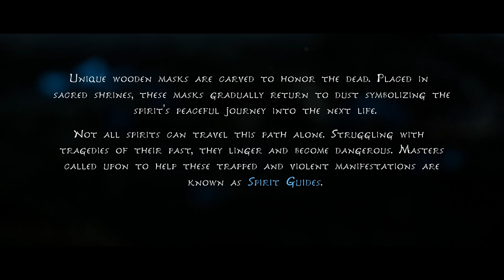KENA: Bridge of Spirits - Part 1, Sprout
Kena: Bridge of Spirits is an action-adventure game developed and published by Ember Lab. The story follows Kena, a young spirit guide who uses her magical abilities to help deceased people move from the physical to the spirit world. The game is presented through a third-person perspective. The player uses Kena's staff for attacking enemies, and her pulse ability for defending against attacks. They are tasked with collecting small spirit companions known as the Rot, who help to complete tasks and battle against enemies.

The game's development was led by brothers Mike and Josh Grier, founders of Ember Lab. Having spent several years creating commercials and branded applications, the development team shifted to creating an original video game. They partnered with Sony Interactive Entertainment for a console-exclusive deal, and grew the team to 15 core employees. The game's art was created in collaboration with Vietnamese animation studio Sparx, and its fictional world is inspired by Eastern locations such as Japan and Bali. The original score was composed by Jason Gallaty, who collaborated with Balinese ensemble group Gamelan Çudamani to create respectful gamelan music.

Kena: Bridge of Spirits was showcased at the Tribeca Film Festival; reception to the demo was positive. The game was released for Microsoft Windows, PlayStation 4, and PlayStation 5 on September 21, 2021